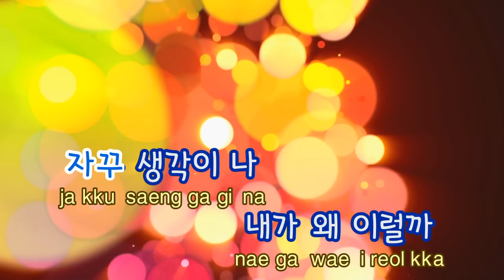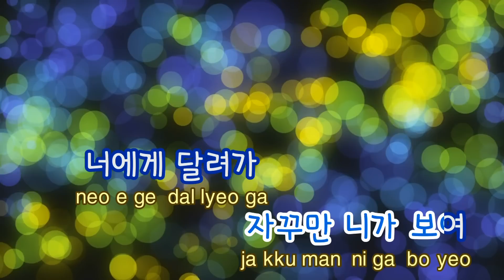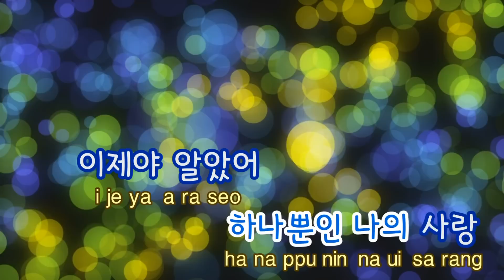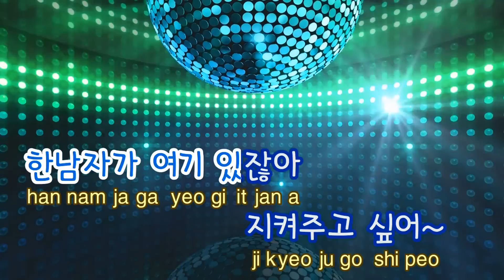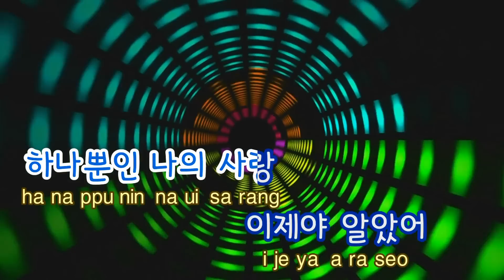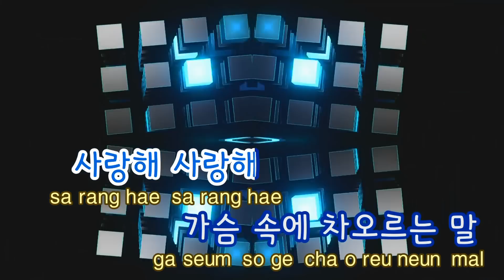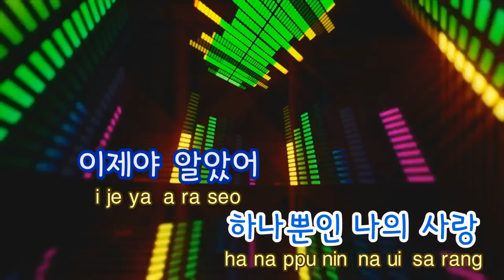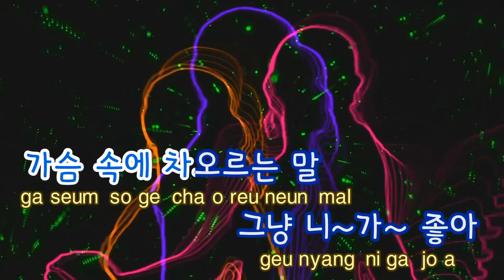[TJ노래방] 그냥니가좋아 - 홍대광 / TJ Karaoke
그냥니가좋아  --  홍대광

▶ ZillerSong Mobile : Android/IOS
▶ K-POP STAR Global Package : Android/IOS
▶ TJ TV Karaoke (Korean ONLY) : KT OllehTV , LG U+TV, SK BTV